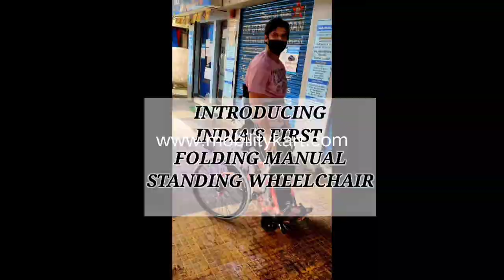Manual Standing Wheelchair with Removable Big Wheels and Foldable Backrest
Lightweight Manual Standing Wheelchair with Removable Big Wheels and Foldable Backrest